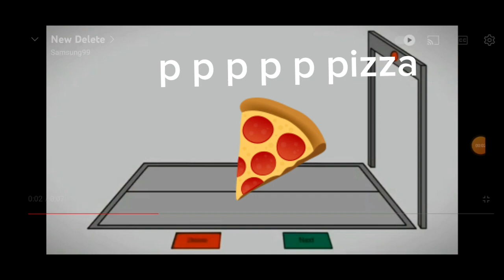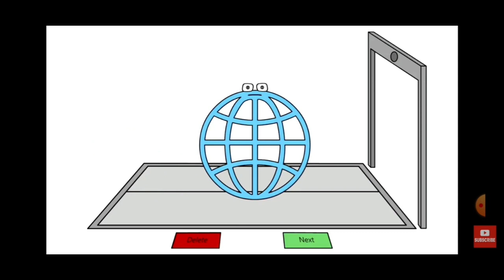symbol lore Difficult 7